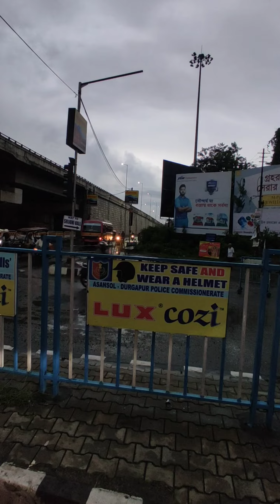mari ice cream pigal gai 😁 I am enjoy the day in my life keep smile.🙂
i hope so aplogo Vlog  acha laga.Vlog kasa laga comment ma jarur batana🙆‍♀️❤